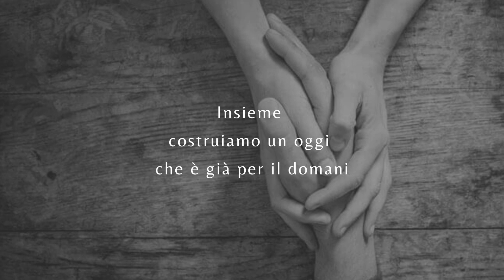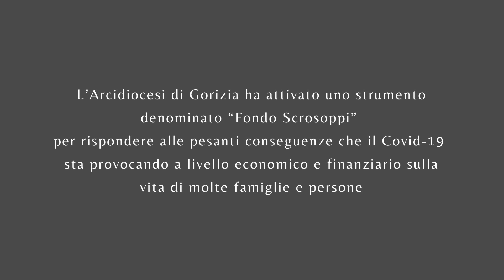FONDO SCROSOPPI - Un oggi che è già per il domani